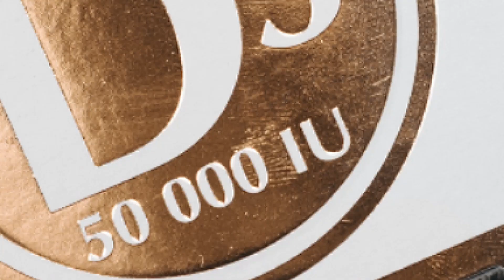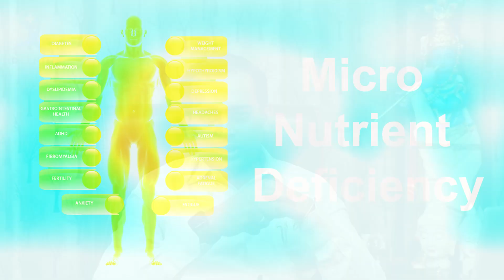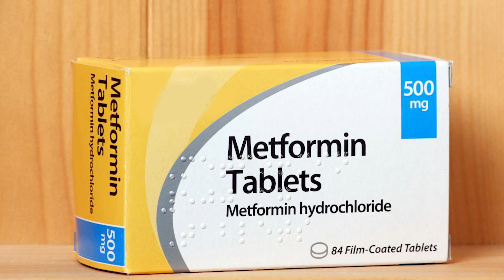Vitamins & Diabetes | சர்க்கரை உள்ளவர்களுக்கு வைட்டமின் மாத்திரைகள் அவசியமா ? Dr Sivaprakash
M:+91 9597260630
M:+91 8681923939